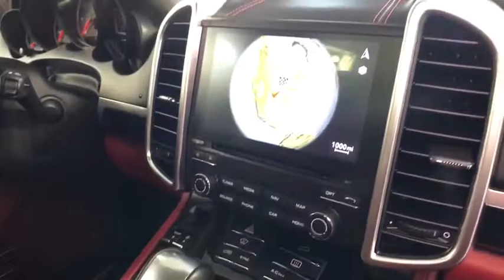2017 Porsche Cayenne Lincolnwood, Chicago, Highland Park, Westmont, Barrington, IL PP3597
2017 Porsche Cayenne
2017 Porsche Cayenne Platinum Edition - Stock#: PP3597 - VIN#: WP1AA2A23HKA91647

Porsche Exchange
2300 Skokie Valley Rd

UNIQUE 2017 Porsche Cayenne Platinum Edition in EXCELLENT Condition! Covered under Porsche Certified Preowned Warranty up to August 25, 2023 and UNLIMITED miles! With an original MSRP of $79,240 this Cayenne in finished in STUNNING Rhodium Silver over Black/Garnet Red Interer and comes LOADED with: Heated Multi-function Steering Wheel, Panoramic Roof System, Heated/Ventilated Seats, Front/Rear Park Assist with Reversing Camera, Lane Change Assist, 20 RS Spyder Design Wheels, Premium Package Plus, Voice Control,
Radio w/Seek-Scan, Compatible Remote CD, MP3 Player, Clock, Speed Compensated Volume Control, Aux Audio Input Jack, Steering Wheel Controls, DVD-Audio, External Memory Control and 40 Gb Internal Memory,2 LCD Monitors In The Front,Audio Theft Deterrent,665w Regular Amplifier,Real-Time Traffic Display,Radio: AM/FM/CD/DVD w/PCM & Navigation -inc: USB, Aux input and Bluetooth hands-free mobile phone connection,14 BOSE Speakers,Concealed Diversity Antenna,Digital Signal Processor,LED Brakelights,Clearcoat Paint,Body-Colored Power Heated Auto Dimming Side Mirrors w/Power Folding,Body-Colored Rear Bumper,Wheels w/Locks,Fully Automatic Projector Beam High Intensity Low/High Beam Daytime Running Auto-Leveling Directionally Adaptive Headlamps w/Delay-Off,Compact Spare Tire Mounted Inside Under Cargo,Front And Rear Fog Lamps,Body-Colored Front Bumper,Steel Spare Wheel,Front License Plate Bracket,Wheels: 20 RS Spyder Design in Satin Platinum,Deep Tinted Glass,Body-Colored Grille,Tires: P275/45R20 AS,Tailgate/Rear Door Lock Included w/Power Door Locks,Spare Tire Mobility Kit,Body-Colored Door Handles,Power Liftgate Rear Cargo Access,Body-Colored Fender Flares,Rain Detecting Variable Intermittent Wipers w/Heated Jets,Black Side Windows Trim and Black Front Windshield Trim,Lip Spoiler,Cornering Lights,Front Windshield -inc: Sun Visor Strip,Perimeter/Approach Lights,Fixed Rear Window w/Fixed Interval Wiper and Defroster,Fully Galvanized Steel Panels,Leather Door Trim Insert,Delay Off Interior Lighting,Front Cupholder,Driver Foot Rest,PoRSChe Connect Plus Mobile Hotspot Internet Access,Manual Tilt/Telescoping Steering Column,Front And Rear Map Lights,40-20-40 Folding Split-Bench Front Facing Manual Reclining Flip Forward Cushion/Seatback Rear Seat w/Manual Fore/Aft,Sport Leather/Metal-Look Steering Wheel,Power Door Locks w/Autolock Feature,Roll-Up Cargo Cover,Cruise Control,Analog Display,Perimeter Alarm,HomeLink Garage Door Transmitter,Driver And Passenger Visor Vanity Mirrors w/Driver And Passenger Illumination, Driver And Passenger Auxiliary Mirror,Leather/Metal-Look Gear Shift Knob,Refrigerated/Cooled Box Located In The Glovebox, Driver / Passenger And Rear Door Bins and 1st Row Underseat Storage,Interior Trim -inc: Metal-Look/Piano Black Instrument Panel Insert, Metal-Look/Piano Black Door Panel Insert, Metal-Look/Piano Black Console Insert and Metal-Look Interior Accents,Air Filtration,Remote Keyless Entry w/Integrated Key Transmitter, 4 Door Curb/Courtesy, Illuminated Entry, Illuminated Ignition Switch and Panic Button,Sliding Front Center Armrest and Rear Center Armrest,Cargo Features -inc: Spare Tire Mobility Kit,Engine Immobilizer,Day-Night Auto-Dimming Rearview Mirror,Smart Device Integration,Systems Monitor,Full Cloth Headliner,Full Floor Console w/Covered Storage, Mini Overhead Console and 5 12V DC Power Outlets,Manual Adjustable Front Head Restraints and Manual Adjustable Rear Head Restraints,HVAC -inc: Underseat Ducts and Console Ducts,Delayed Accessory Power,Rear Cupholder,Driver And Passenger Heated-Cushion, Driver And Passenger Heated-Seatback,Dual Zone Front Automatic Air Conditioning,Outside Temp Gauge,Trip Computer,Trunk/Hatch Auto-Latch,Carpet Floor Trim and Carpet Trunk Lid/Rear Cargo Door Trim,Full Carpet Floor Covering -inc: Carpet Front And Rear Floor Mats,2 Seatback Storage Pockets,Gauges -inc: Speedometer, Odometer, Oil Pressure, Engine Coolant Temp, Tachometer, Oil Temperature, Trip Odometer and Trip Computer,FOB Controls -inc: Trunk/Hatch/Tailgate and Windows,Power Rear Windows and Fixed 3rd Row Windows,Illuminated Locking Glove Box,8-way Power Sport Seats w/Memory Package,Cargo Space Lights,Remote Releases -Inc: Power Cargo Access and Power Fuel,Cargo Area Concealed Storage,Partial Leather Seat Trim,Seats w/Leatherette Back Material,Power 1st Row Windows w/Front And Rear 1-Touch Up/Down,5 12V DC Power Outlets,Double Wishbone Front Suspension w/Coil Springs,4-Whee